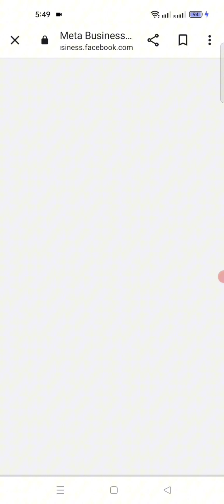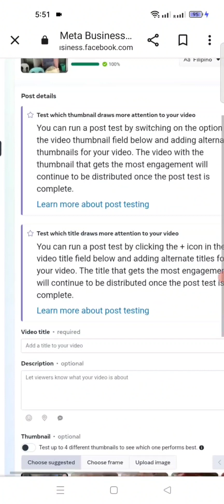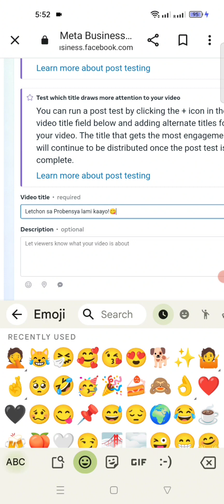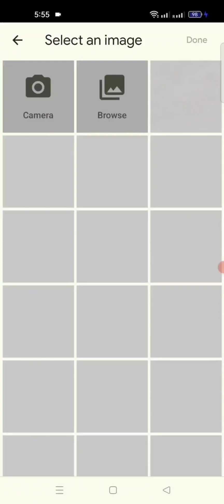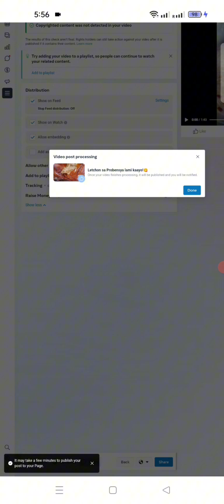PAANO MAG UPLOAD NG LONG VIDEO SA BAGONG FACEBOOK PAGE TUTORIAL!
Paano mag upload ng long video sa bagong facebook page.Paano mag upload ng video sa new facebook page account.